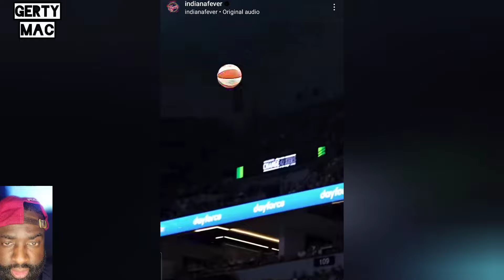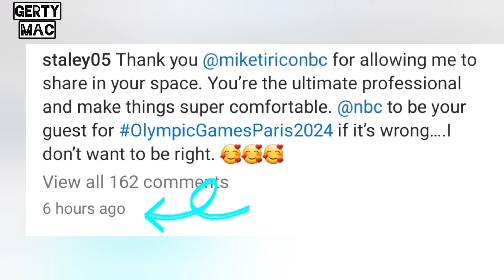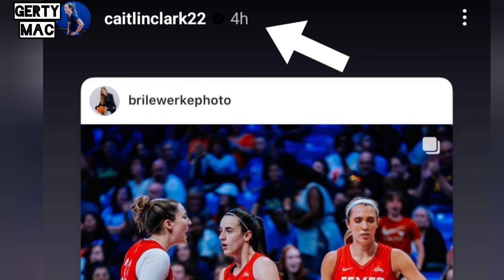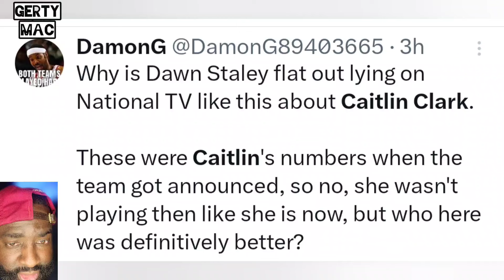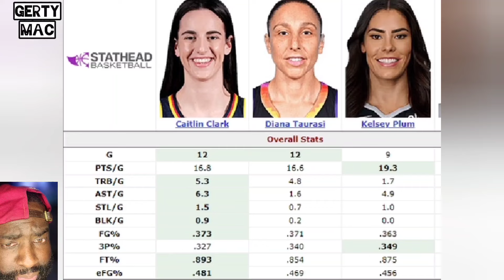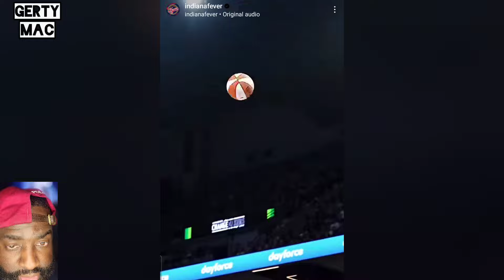Caitlin Clark! UNBOTHERED by Dawn Staley recent interview in Paris